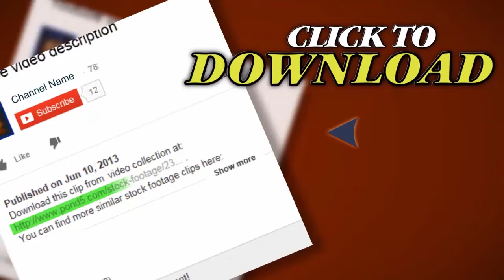Town Hall In The Grand Place, Brussels, Belgium, Tilt Down. Stock Footage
Thank you for visiting our page Town Hall In The Grand Place, Brussels, Belgium, Tilt Down. Stock Footage"